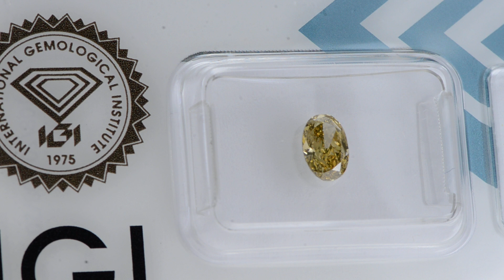Oval Shape Diamond Natural Fancy Deep Brown 0.73 Carat SI1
Oval Shape Diamond Natural Fancy Deep Brown 0.73 Carat SI1 (48MX51K92) Certified by IGI